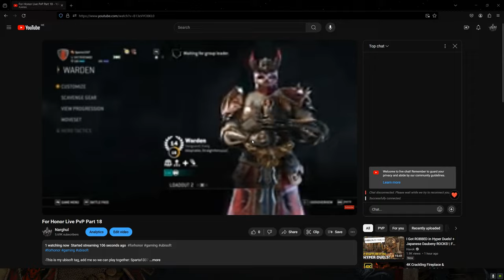For Honor Arenas and Brawls Part 3 ✅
-This is my ubisoft tag, add me so we can play together: same_username4

The GodSlayer66

Get ready to be drawn into the heart-pounding action with For Honor 2v2 Brawls and Arenas Ranked Matches! Experience the ultimate thrill of player versus player combat as warriors clash in intense battles like never before. Join us for some adrenaline-pumping gameplay in the world of For Honor. Whether you're a seasoned veteran or a newcomer to the battlefield, this video promises to keep you on the edge of your seat. Don't miss out on the excitement and make sure to tune in to our live stream for even more epic showdowns. Embark on this epic journey with us and witness the power of skill and strategy in For Honor 2v2 Brawls and Arenas!,Get ready for adrenaline-pumping action in For Honor 2 v 2 brawls and arenas ranked matches! Experience the thrill of intense player versus player battles in this ultimate showdown. Join us as we dive into epic clashes, showcasing the best strategic gameplay and combat skills. With heart-pounding moments and jaw-dropping victories, this video will keep you on the edge of your seat. Don't miss out on the excitement - come enjoy some amazing For Honor gameplay and immerse yourself in the chaos of battle! Tune in to our live stream and witness the action unfold before your eyes!,Get ready for an adrenaline-pumping showdown in For Honor's intense 2 v 2 brawls and arenas! In this video, explore the world of For Honor with action-packed ranked matches that will leave you on the edge of your seat. Experience the thrill of player versus player battles like never before as you witness epic clashes and strategic showdowns. Join us as we dive into the heart-pounding gameplay of For Honor, where every move could be the difference between victory and defeat. Don't miss out on the excitement - come immerse yourself in the thrill of For Honor 2 v 2 brawls and arenas, and join us on stream for even more action-packed fun!,Step into the intense world of For Honor with exhilarating 2v2 brawls and brutal arena showdowns in ranked matches! Get your adrenaline pumping as players go head-to-head in thrilling combat in the arenas of For Honor. Witness the epic clashes, strategic maneuvers, and raw skill of players diving into the fray. Come be a part of the action and experience the heart-pounding excitement of For Honor's competitive 2v2 battles. Don't miss out on the epic gaming moments and jaw-dropping victories as players show off their prowess in epic player versus player matchups. Join us on stream for non-stop gaming action!,Get ready for intense For Honor 2 v 2 brawls and arenas in ranked matches! Experience the adrenaline-pumping action as players face off in epic battles. Whether you're a seasoned warrior or a newcomer, this video is sure to captivate your interest. Join us for some amazing player versus player action in For Honor and witness the skills of these gamers firsthand. Don't miss out on the excitement - be part of the action by tuning in to our live stream! Get ready to immerse yourself in the world of For Honor and experience the thrill of 2 v 2 brawls and arenas like never before!

🧠Your curious?👀:
➡️ for honor classes
➡️ for honor samurai
➡️ how to play for honor matches
➡️ for honor ranked matches and how to play ranked matches in for honor
➡️ play ranked matches in for honor
➡️ for honor ranked match
➡️ for honor ranked matches
➡️for honor how to play ranked matches
➡️ for honor gameplay
➡️ for honor full gameplay
➡️ for honor cinematic
➡️ for honor samurai gameplay
➡️Narghul Youtube
➡️Narghul For Honor
➡️Narghul Gaming